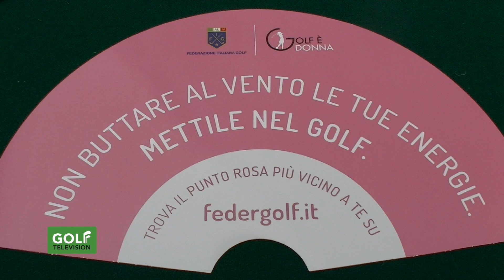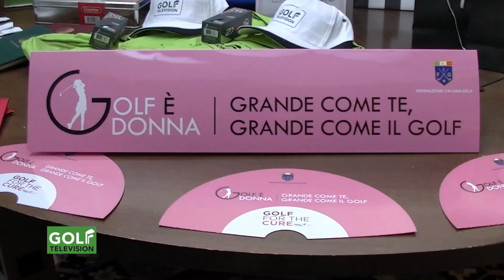GOLF È DONNA 2020 / FRANCIACORTA GOLF CLUB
Una giornata di golf speciale dedicata alle donne, nella splendida cornice del FRANCIACORTA GOLF CLUB, con 25 neofite al fianco in squadra di altrettante giocatrici.  Il progetto GOLF È DONNA si pone l’obiettivo sia di avvicinare nuove potenziali golfiste, sia di fidelizzare chi gioca regolarmente a questo sport.